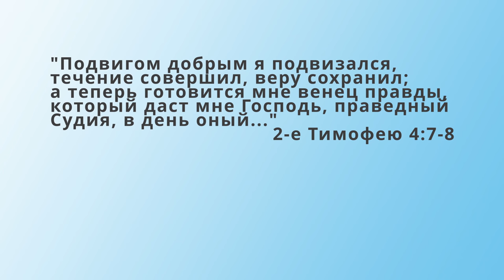Памяти Даниила Толстопятова || Стих-посвящение || 2022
В ВИДЕО ДОПУЩЕНА ОПЕЧАТКА В ДАТЕ СМЕРТИ - 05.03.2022

5 марта 2022 года ушёл к своему Небесному Отцу Даниил Толстопятов.
Его недолгая жизнь была наполнена хвалой великому Творцу.

"Дорога́ в очах Господних смерть святых Его!"
 Пс. 115:6

А мы все так надеялись на чудо...
Но у Отца другие были планы.
Утрату эту нам принять так трудно
На фото взглянем и вздохнём: "Как рано!..."

Взял брата Бог в небесные чертоги.
От зла восхищен праведник - по Слову...
А нам идти. Сбивать на кочках ноги,
Доказывая всем, что мы - Христовы.

Его удел блаженнее. Он дома.
Там боли нет, нет страха, нет болезней.
Он всё теперь увидел по-другому,
Он там, где краше всё и интересней.

Дошёл. И больше петь не перестанет.
Он рядом с Тем, Кого любил всем сердцем.
Он встретил там святых, ушедших раньше.
Теперь навек он счастлив, свят, бессмертен...

Нам плохо без него. Жене и детям,
Родным и близким тяжелей стократно...
Но Бог позволил быть страданьям этим,
А значит - пережить и это надо.

Не плачьте, не тоскуйте безутешно!
Жив Бог его. А значит - верить стоит.
Надежду нам даёт Христос воскресший:
Мы встретимся. В раю. Дойти бы только...
                         Анастасия Денисова

В видео использована музыка Марка Мельничук и Виталия Русавук.

©️ВИДЕО ЗАПРЕЩЕНО КОПИРОВАТЬ И РАЗМЕЩАТЬ У СЕБЯ НА КАНАЛЕ БЕЗ СОГЛАСОВАНИЯ И РАЗРЕШЕНИЯ ВЛАДЕЛЬЦА!

© Христианская "GolDen studio"